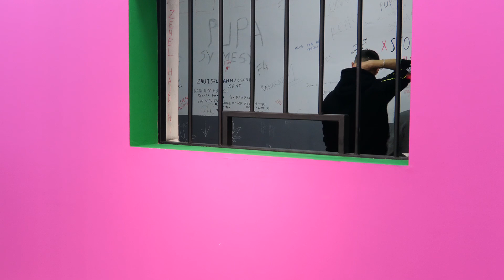Pupa, Erjoni dhe Katerina kercejne dhe kendojne